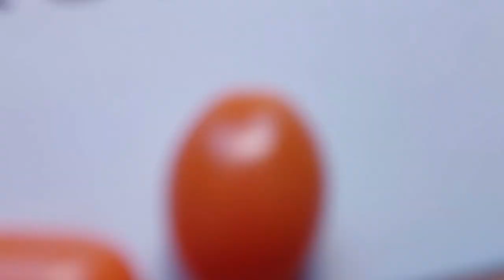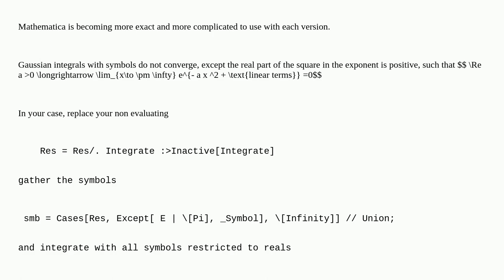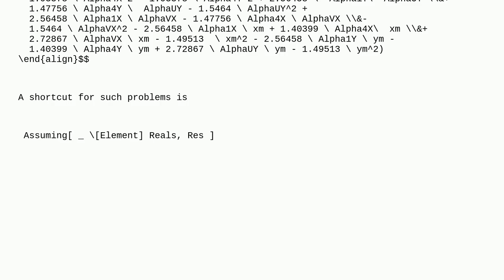Mathematica: Gaussian integral not converging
Gaussian integral not converging

A special thanks goes out to the community

  calculus-and-analysis